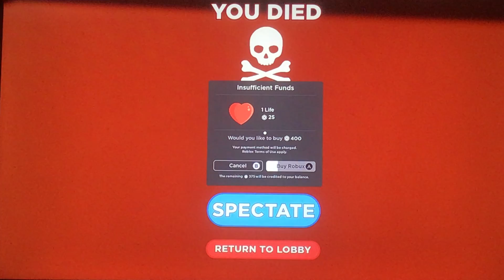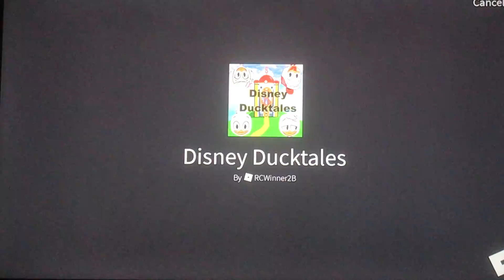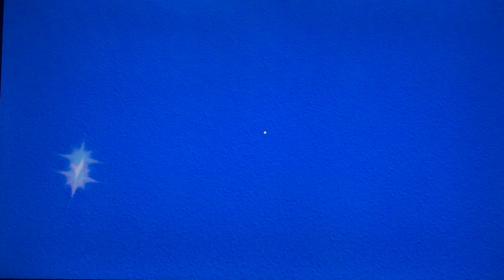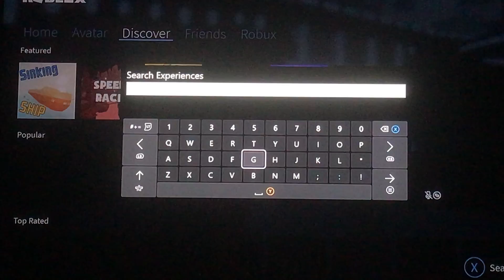Playing roblox and Spoiling￼ spider man no way home sorry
Captain America￼ Civil war
And Spider-Man homecoming￼￼

Spider-ManHomecoming,far from home, no way home￼